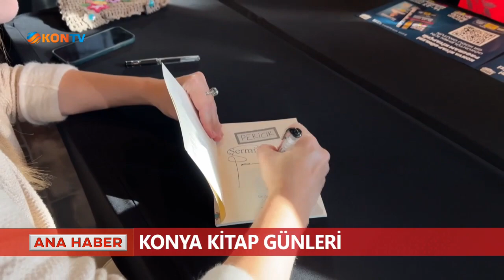Konya Kitap Günleri